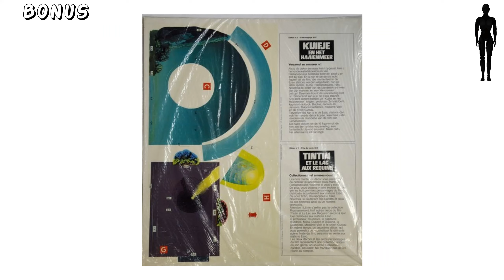Geeklye Figurines Vintages PVC Tintin de Esso Belvision cadeau station service essence un plein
Vidéo courte sur les figurines Pvc de Tintin de Esso Belvision offert par les station service pour un plein d'essence.